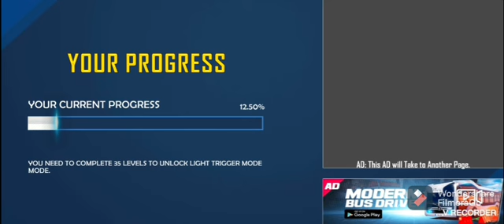Bike stunt tricks master gameplay 1